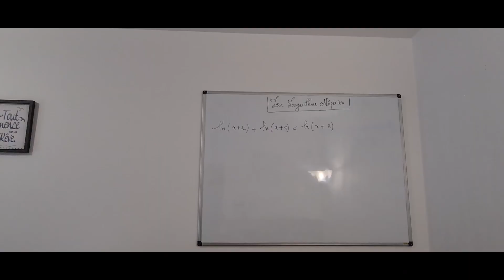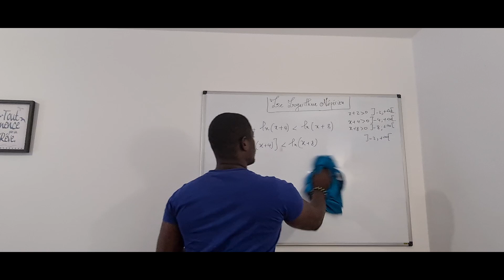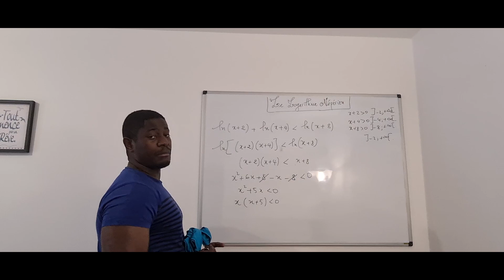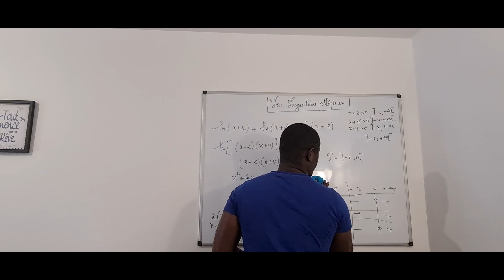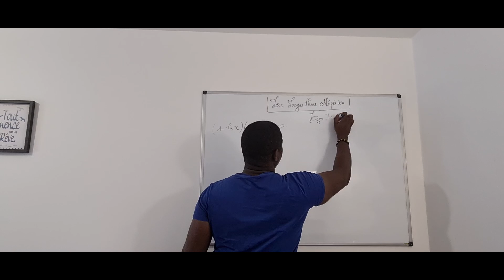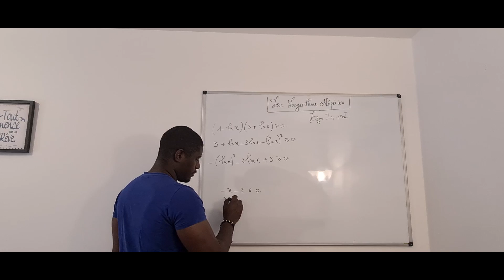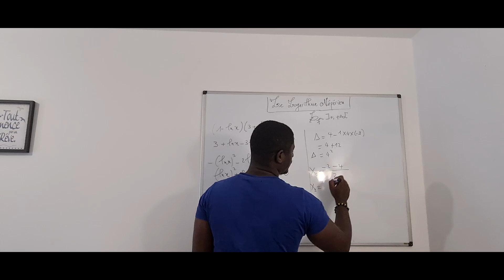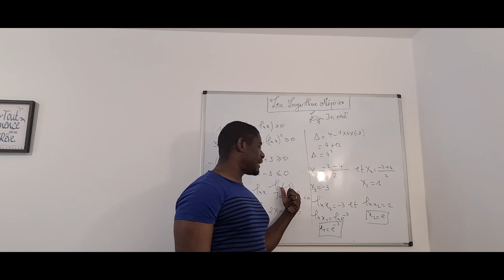Résolution d'inequation de la fonction Logarithme Néperien - Logarithme Népérien 3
Résolution d'inequation de la fonction Logarithme Néperien - Logarithme Népérien 3 - La Hauteur de La Profondeur - Harry MacCode

Dans cette vidéo, nous allons toujours parler du logarithme népérien mais cette fois-ci dans la résolution des inéquations.